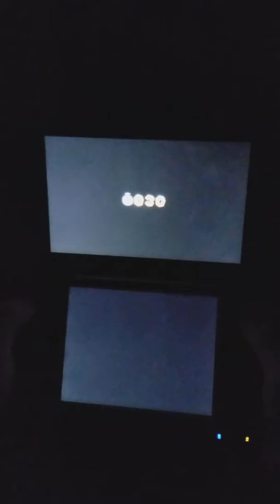Super mario 3 d land